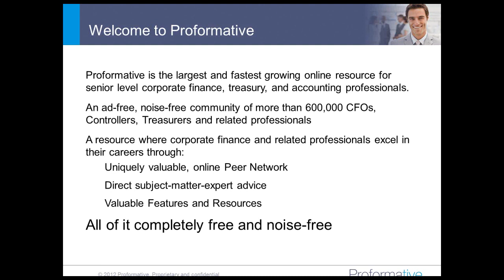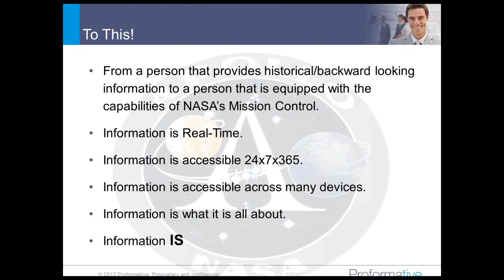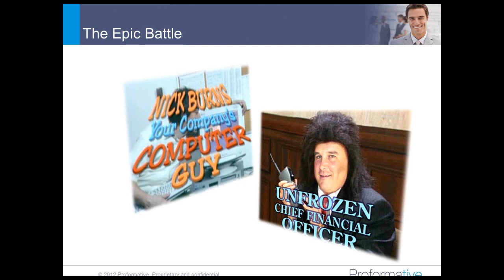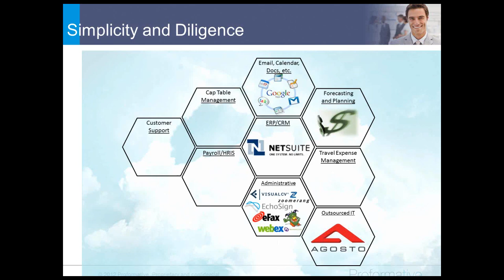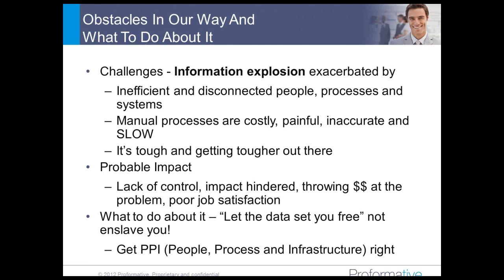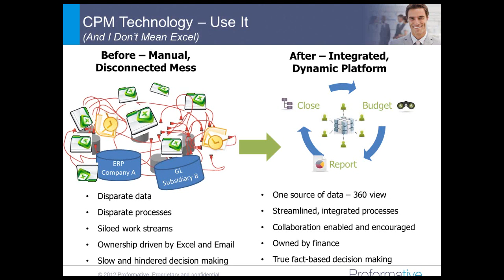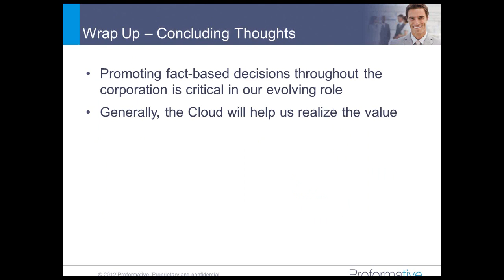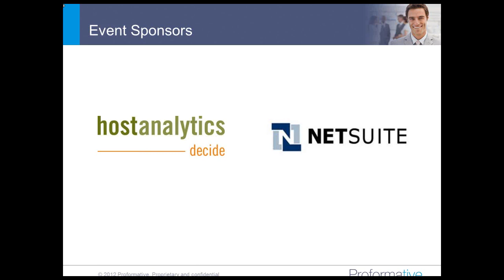The Evolving Role of Finance Leaders: Owning Technology Webinar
This video is from the Proformative webinar "The Evolving Role of Finance Leaders: Owning Technology Optimization" held on November 14, 2012. The webinar features presentations from Kelly Bodnar Battles, CFO, Host Analtyics and Tom Kelly, Managing Director, T-Edward, Inc.

As the role of the finance continues to evolve the office of the CFO now has much more ownership of technology adoption. Finance leaders need to not only understand which systems his or her staff need, but the needs of company employees across the enterprise that impact productivity, support growth, and drive profitability. This webinar illustrates how finance leaders can successfully own technology across the enterprise by leveraging current and emerging trends in cloud and related technologies. Content also includes a discussion of how Finance leaders can partner with IT leaders in delivering technology that drives top line growth in addition to operational efficiencies; and a case study from a CFO who has successfully leveraged Cloud Technology to drive efficiencies and drive top line growth through improved analytics.